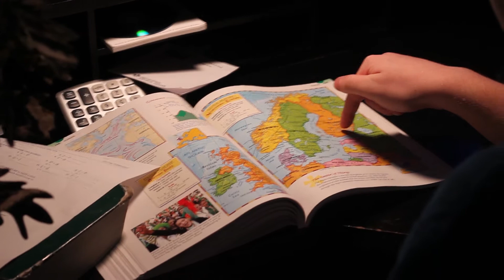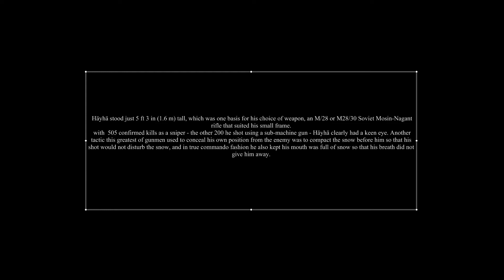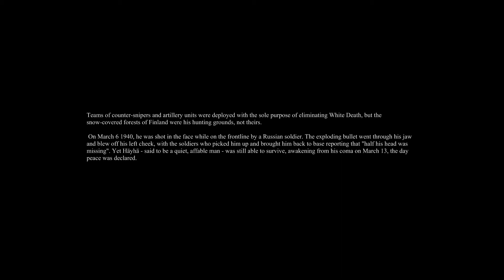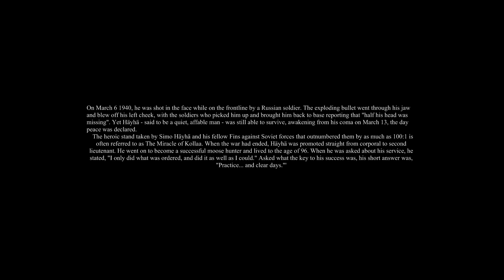The White Death